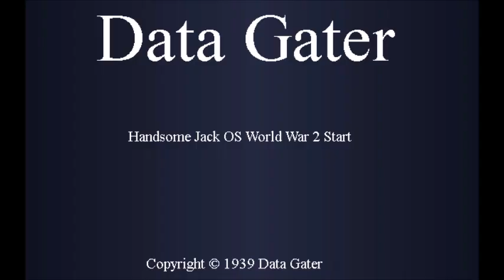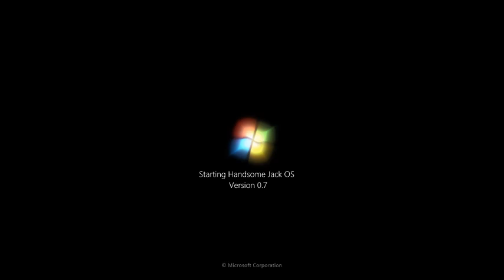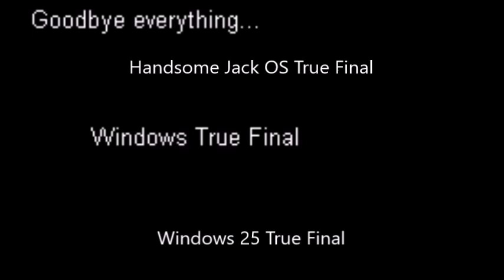Never Released Operating Systems 241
Название - Handsome Jack OS History.
For NROS 242: Heavy Pilot ZombieOS History
For NROS 243: Bonbon Blitz OS History
For NROS 244: FoxyOS History
For NROS 245: OrbotOS History
For NROS 246: Blue Sky Studios OS History
For NROS 247: FelixOS History
For NROS 248: Remy OS History
For NROS 249: Tommy Vercetti OS History Update 1
For NROS 250: Carl Johnson OS History Update 1
For NROS 251: История Поле чудес. Операционная система
For NROS 252: История Вести. Операционная система
For NROS 253: VikkyOS History Update 1
For NROS 254: Kid BarkerOS History
For NROS 255: Imperium History
For NROS ???: Codar/MBOS History
For NROS ???: AM System History
For NROS ???: Polstjärnan History
For NROS ???: Quantumna History
Credits: